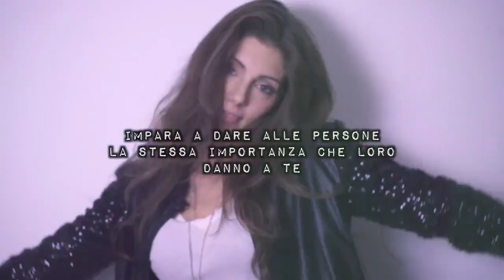Francesco Sole Non accontentarti